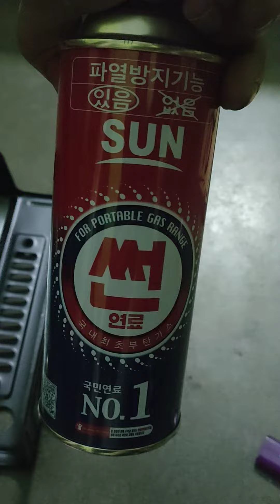portable gas stove? how to use? কিভাবে মিনি পোর্টেবল গ্যাসের চুলা ব্যাবহার করতে হয়?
How to use mini portable gas stove? কিভাবে মিনি পোর্টেবল গ্যাসের চুলা ব্যাবহার করতে হয়?